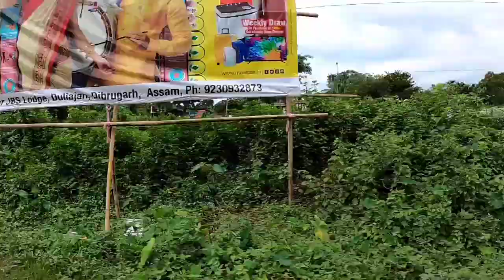KTM Adventure 2022 First Ride Experience 🤗